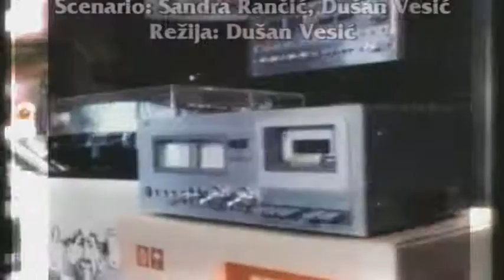Rockovnik, epizoda 37, jedan deo priče o grupi Familija 1997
Rockovnik, epizoda  37, godina 1997. RNR u Beogradu, na ulici. Protesti.
Deo koji govori o grupi FAMILIJA, i protestima u Beogradu.
Akteri : Aleksandar Vasiljević Vasa, Goran Redžepi Gedža, Dejan Pejović Peja.
Autori : Dušan Vesić i Sandra Rančić